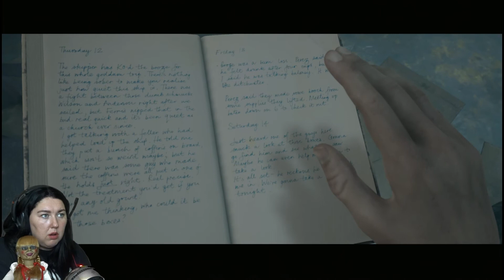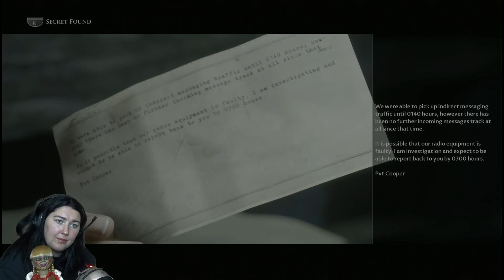OMG Did U see that? | Man Of Medan Gameplay Part 3 | Whith Guest Appearance From Annabelle 🤡🔪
Hi Friends.

This is gonna  be fun, if you want to be scared and u wanna laugh join  me as I play Man Of Medan. Same creators as of Until Dawn I'm sure this game will have enough jump scares and Super Thick Teeth to lough about.